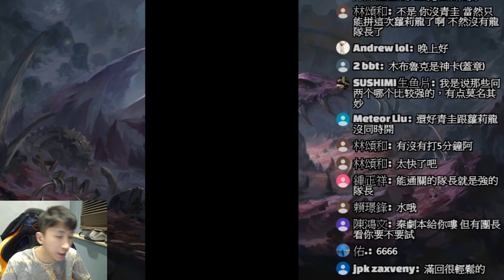神魔之塔｜青圭『極度輕鬆！』劇本王是你！五分鐘速刷示範！馬戲團團長 ‧ 馬列斯｜要團員進步之路 地獄級｜以革職作磨礪｜小許